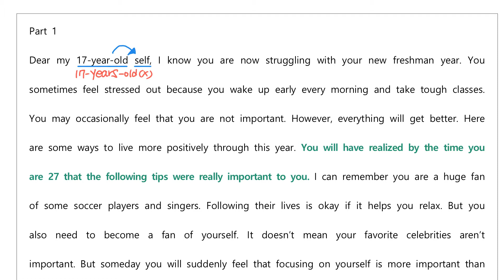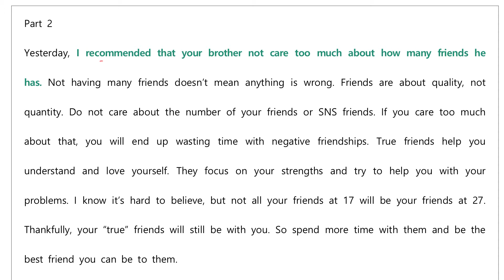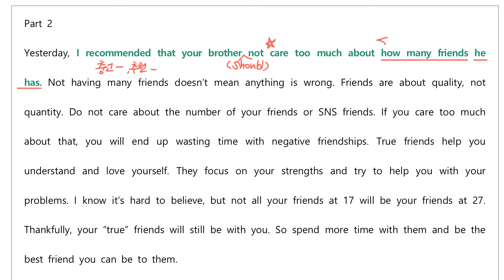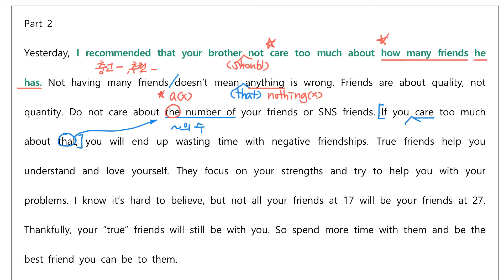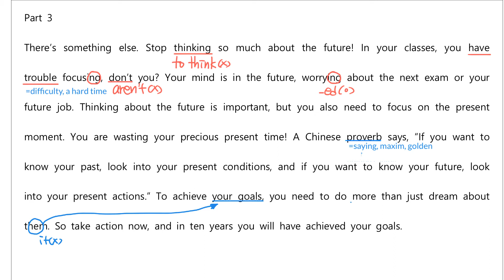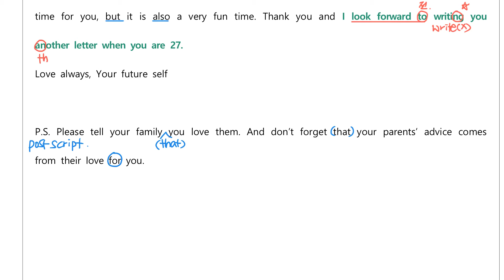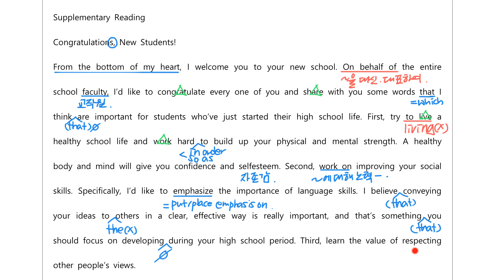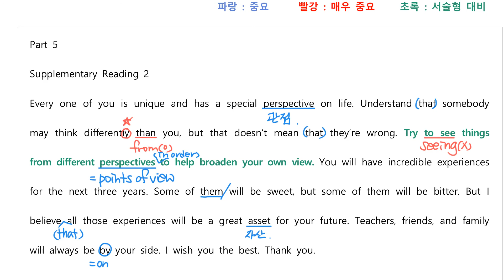2015 개정 고등 영어 지학민 1과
2015 개정 고등 영어 지학민 1과